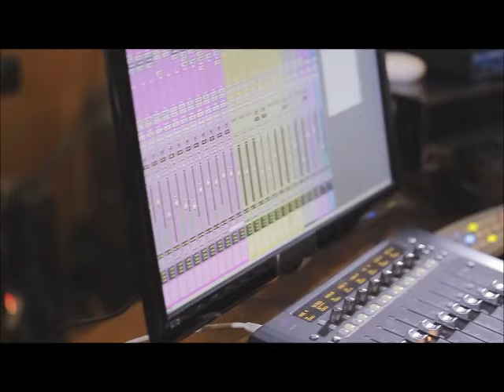Eu Quero é Mais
Sucesso de Durval Lelys, no ritmo gostoso do forró, gravado no Estúdio Groove para o programa Xandnax Diferente. Participação especial Xand Aviões.